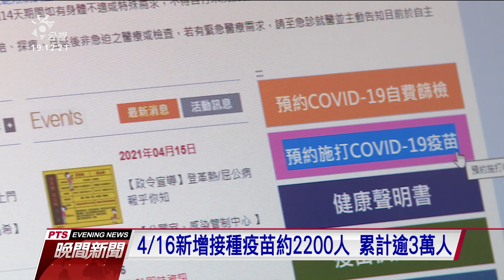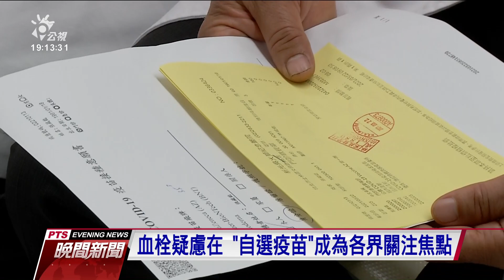今新增2例境外移入 全台累計接種疫苗逾3萬人｜20210417 公視晚間新聞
今天國內新增兩例境外移入病例。而在疫苗接種方面，累計接種人數仍只有3萬多人，對於是否開放第五、六順位人員施打，發言人莊人祥表示，要視自費接種的施打狀況，再作調整。